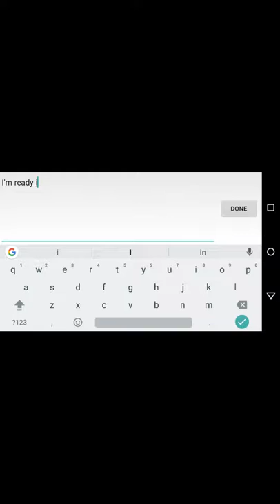Fun run arena clanbattles with diamond 3